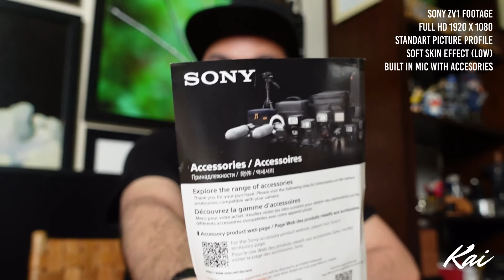Sony ZV1 HANDS ON REVIEW (bahasa Indonesia) I Kamera terbaik untuk Vlogger & Content Creator ?!?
Its finally out! small yet powerful vlogging camera!

Your comments are my oxygen, so please take a second and say ‘Hey’ to us to show some support & also to give us more energy to create more video or even Wedding photography tips & tutorial

E 28-75mm F 2.8 Di III RXD Lens for Sony (Tamron)